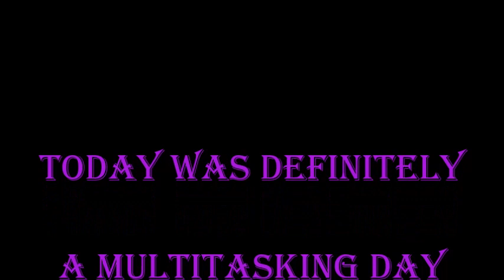Multitasking at our dacha in Khabarovsk, Russia - March 24, 2024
While at our dacha in Khabarovsk, Russia, I was busy trying to do many jobs. Therefore, it tuned out to be a multitasking day.